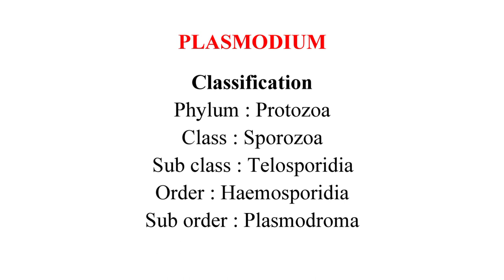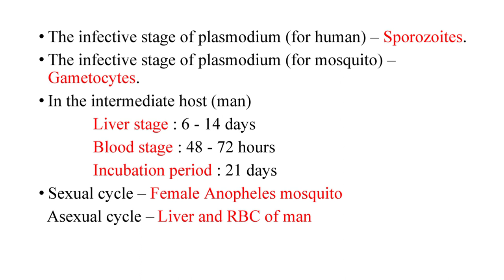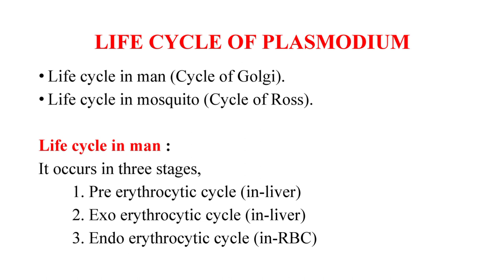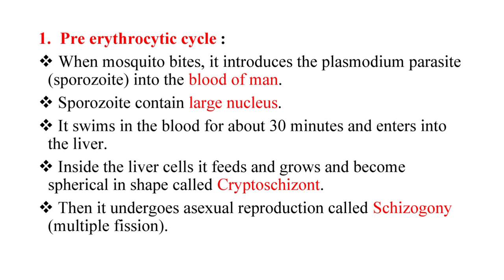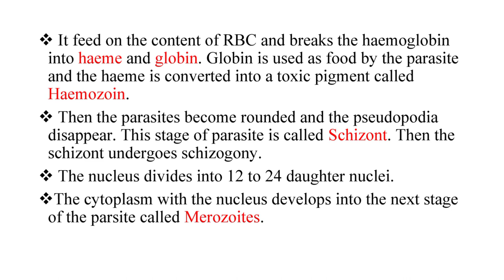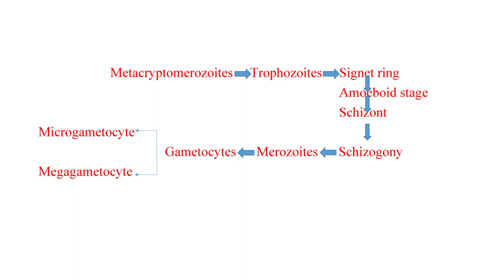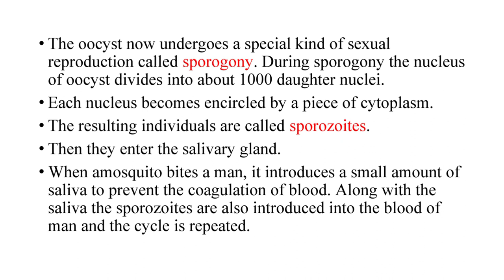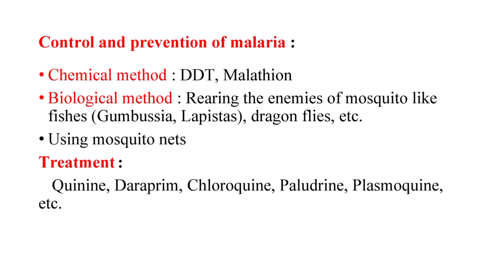PG TRB ZOOLOGY UNIT - 1 PLASMODIUM